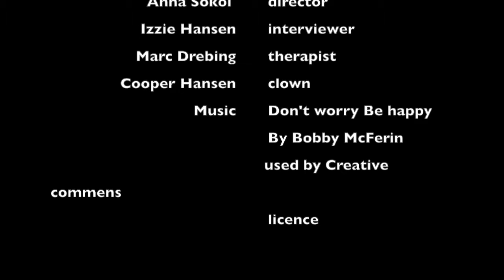Honk for Happiness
Elementary Documentary
9th Annual Canyons District Film Festival
by Anna Sokol & Izzibelle Hansen - Sprucewood Elementary School